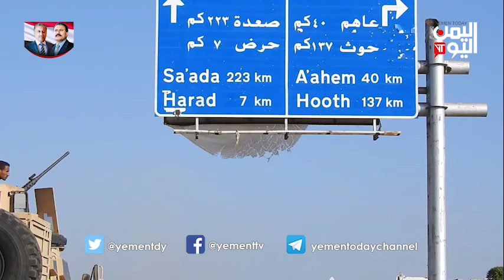تحرير مثلث عاهم بالكامل والقرى المحيطه به